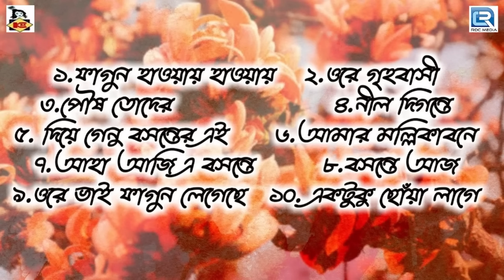রবি ঠাকুরের বসন্তের গান | Basanta Utsav Special Songs | Rabindra Sangeet | Holi Special Songs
Presenting Basanta Utsav Special Rabindra Sangeet Collection By Krishna Music.

✽ Song : 1. Fagun Hawai Hawai
                 2. Ore Grihabasi
                 3. Poush Toder
                 4. Neel Digante
                 5. Diye Genu Basanter Ei
                 6. Amar Mallika bone
                 7. Aha Aji Ei Basante
                 8. Basante Aj
                 9. Ore Vai Fagun Legeche
               10. Ektuku Choya Lage
✽ Singer : Chorus

✽ Lyrics and Music : Rabindranath Tagore

✽ Label : Krishna Music